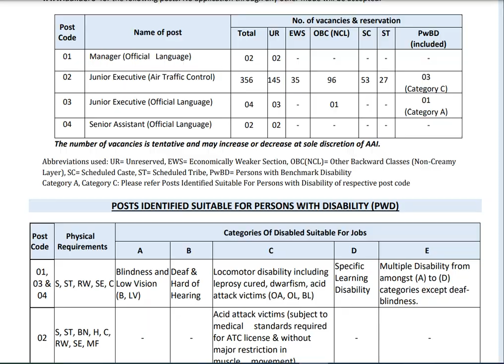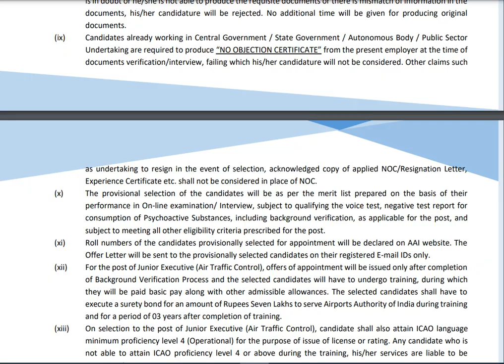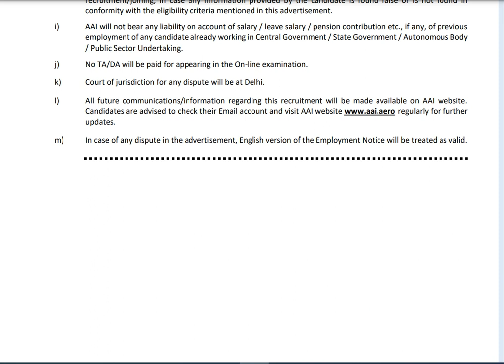AIRPORTS AUTHORITY OF INDIA VACANCY FOR ENGINEERS 356 POST FRESHER ELLIGIBLE